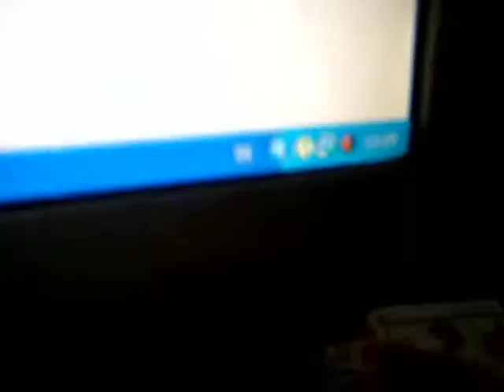dün öğle ve bu sabah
ALLAH RAHMET EYLESİN.DECCALIN ÖLDÜRDÜĞÜ ŞEHİTLER SAYIYORUM